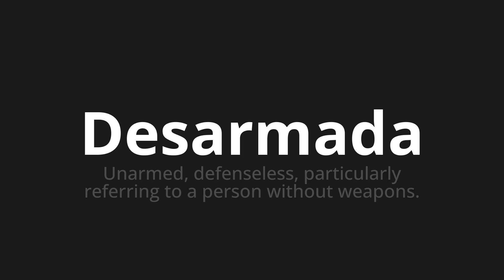How to pronounce Desarmada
Master the Pronunciation of 'Desarmada disarmed Which Means' - which means : UNARMED, Defenseless, Particularly Referring to Person Without Weapons. 📝 with @PortuguesePronunciation 🎓🗣️ - [Your Guide to Portuguese]

Learn to pronounce 'Desarmada' perfectly in Portuguese with our easy and engaging tutorial by @PortuguesePronunciation! 📖📽️ In this comprehensive video, we provide you with native speaker examples 🗣️👂 and phonetic breakdowns 🎵 to ensure you get the pronunciation just right.

How to say Unarmed in Portuguese